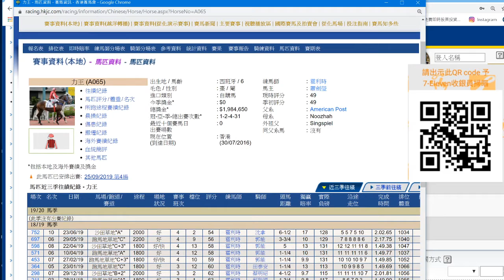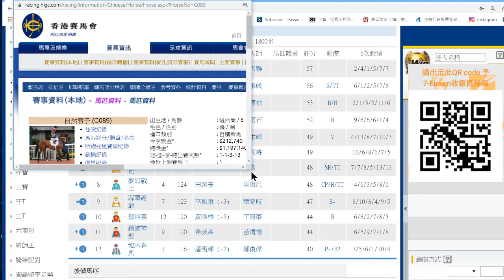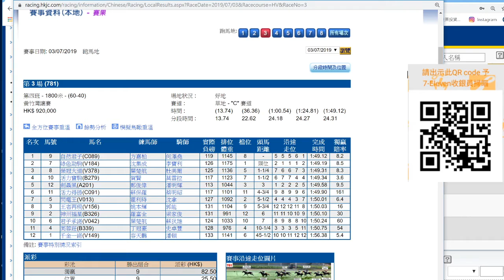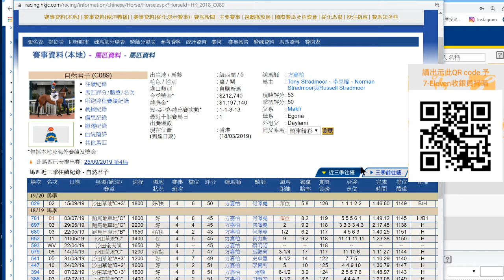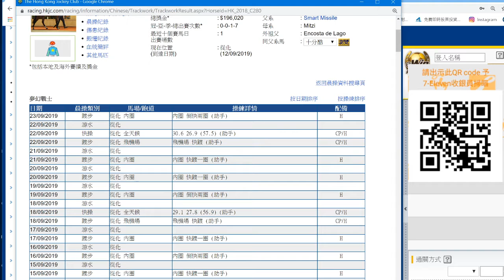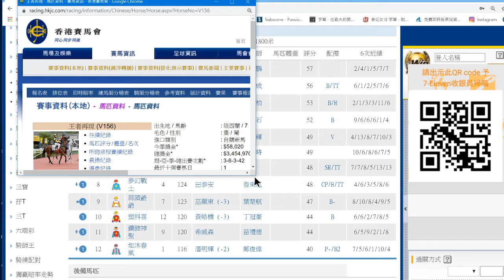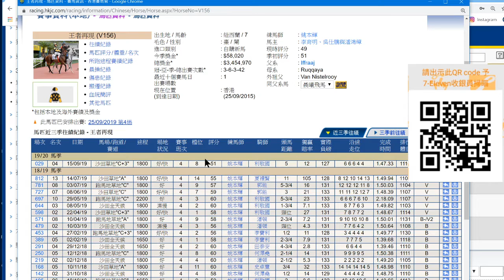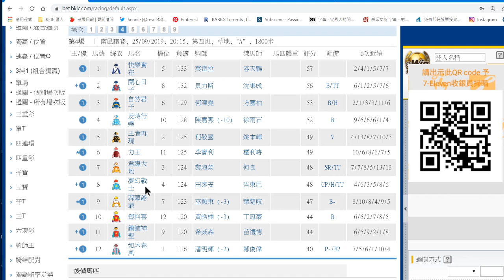粵語# 香港賽馬貼士9月25日R4選呢匹持續有進做胆(市井喱民)